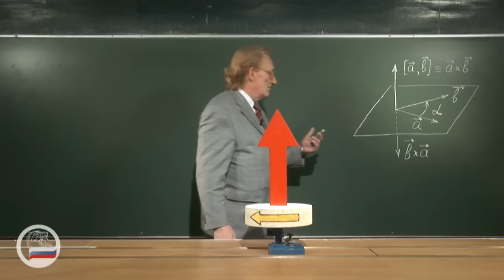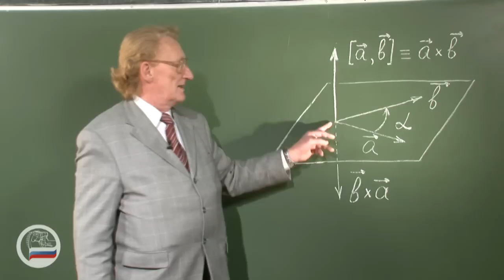Правое и левое вращение.